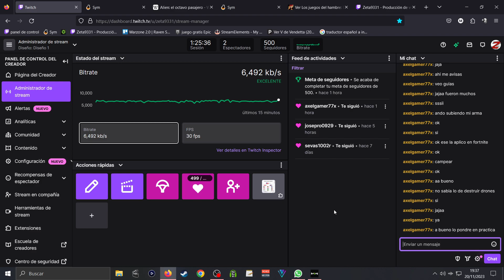Victoria Individual 050 Vondel T06R